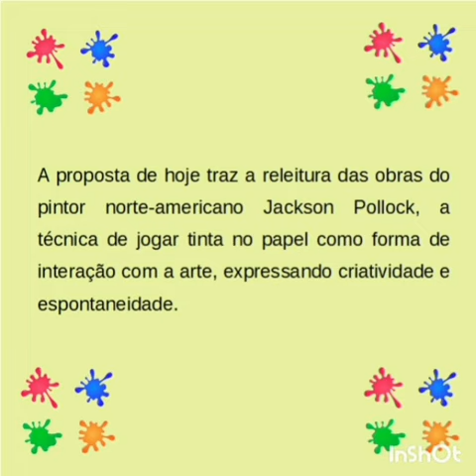Jackson Pollock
Este vídeo traz a releitura das obras do pintor norte-americano Jackson Pollock. A técnica de jogar tinta no papel como forma de interação com a arte, expressando criatividade e espontaneidade. Com certeza  vocês irão adorar 😀